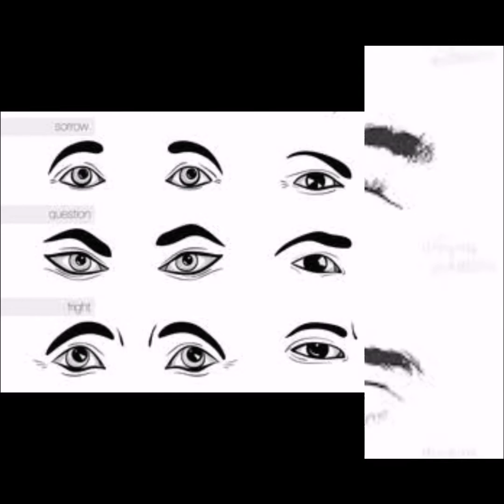മനഃശാസ്ത്രത്തിലൂടെ സംസാരിക്കുന്നവരെ തിരിച്ചറിയാം|How To Identify They Are Real Or Fake| Psychology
മനഃശാസ്ത്രത്തിന്റെ അപാരമായ കഴിവുകളെ കുറിച്ച് നിങ്ങൾ കേട്ടിട്ടുണ്ടാകും എന്നാൽ മുന്നിലിരിക്കുന്ന വ്യക്തി പറയുന്നത് സത്യമാണോ അയാൾ എങ്ങനെയുള്ള ആളാണെന്നും ഈ അടയാളങ്ങളിലൂടെ മനസിലാക്കാം...